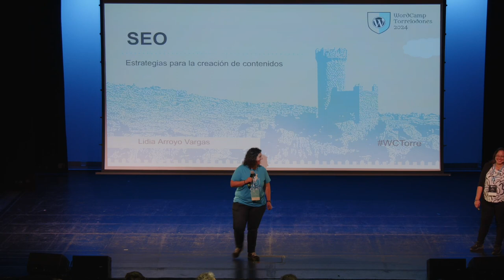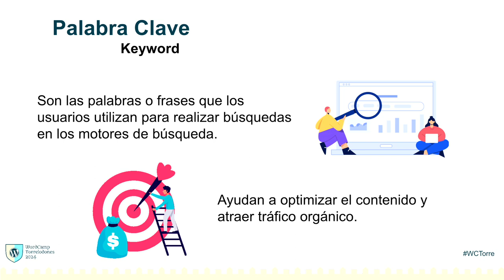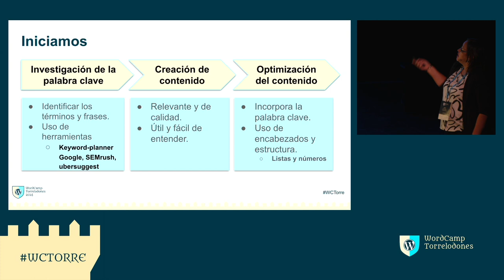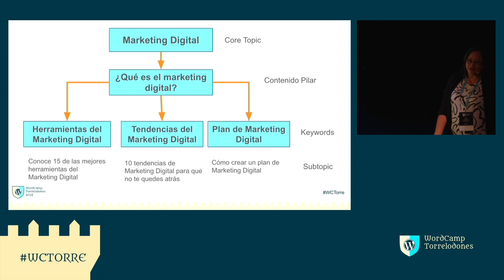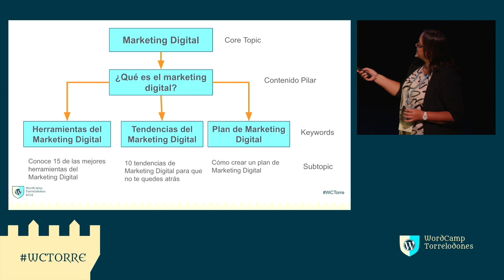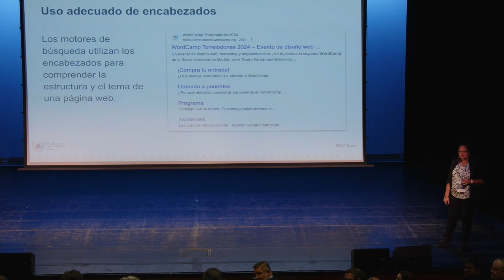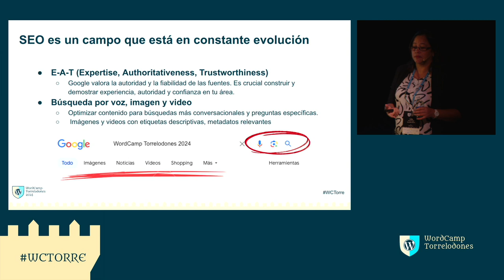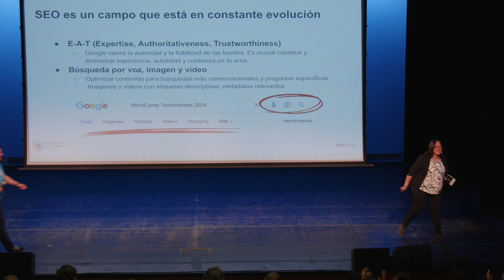Lidia Arroyo Vargas: SEO, estrategias para la creación de contenido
En el mundo del marketing digital, la visibilidad en línea es clave. Pero ¿Cómo lograr que tu contenido brille en medio del ruido digital?

Mi charla consiste en aprender los conceptos claves del SEO:

– SEO, SEM ¿Cuál es la diferencia?

– Conceptos claves

– Estrategias para creación de contenidoPresentation Slides »